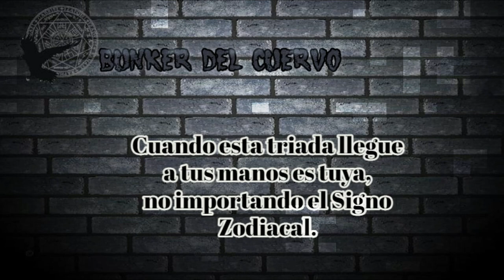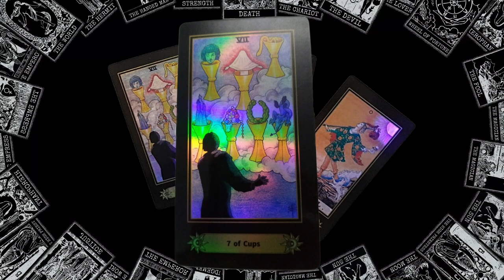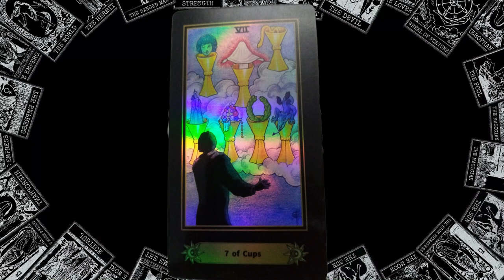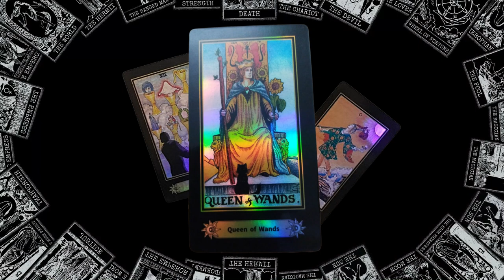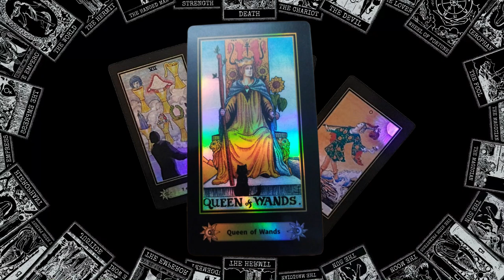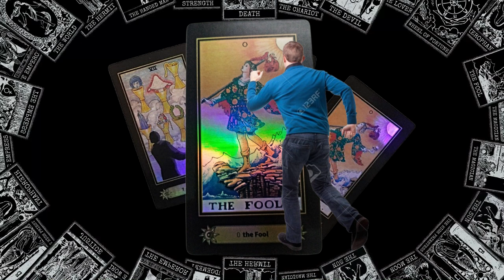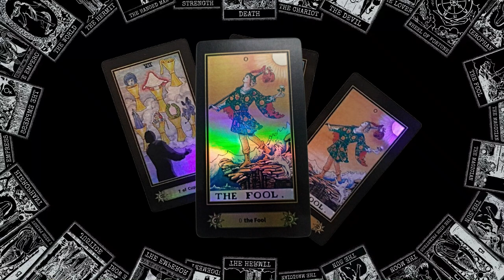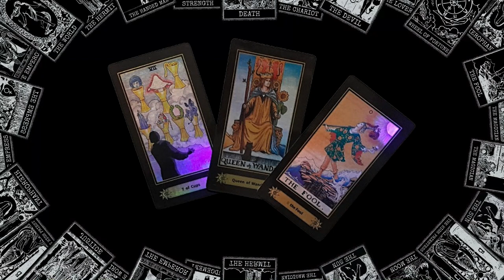HAY ALGUIEN CORRIENDO TRAS DE TI